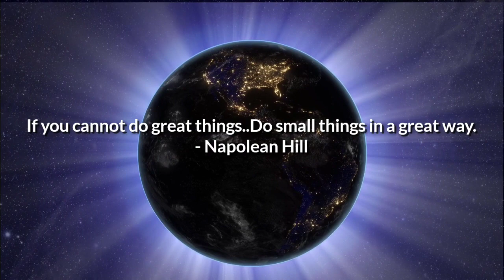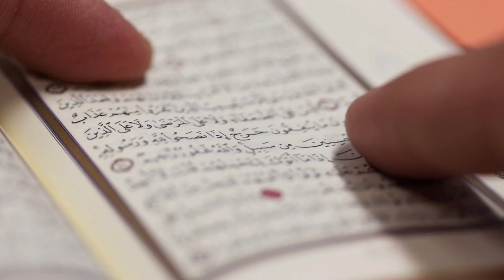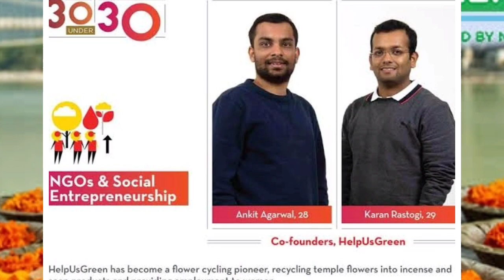केसे कानपुर के startup ने Temple में फिक्के हुए फूलों से बनाई लाखो की कंपनी!!HELP US GREEN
HelpUsGreen is the world's first lean solution to the monumental 'temple-waste' problem. We have pioneered the 'flowercycling' technology to preserve the Rivers Ganges from becoming a religious sewer by up-cycling the monumental temple-waste in India.
phool.co,helpusgreen,ankit agarwal,karan rastogi,
A plastic stool.

This was what one woman said she liked best about working at HelpUsGreen, the social enterprise founded by Ankit Agarwal. She now earns more. For the first time ever, she has a bank account. She also receives insurance and retirement benefits.

"I asked her why a plastic stool, which is not even worth 200 rupees (about US$2.70)”, says Ankit, as he recalled the exchange. She replied, "I'm 53 years old, no one has ever offered me a seat before.”
For a Dalit in India, everyday dignities — like being offered a stool to sit on — aren’t taken for granted. The caste system, a social order in India powerful even today, divides people into different groups based on their professions.

Dalits are deemed “untouchable” by this system, because of their occupations: for instance, cleaners of human waste (manual scavengers) and dead animals, leather workers, street sweepers and cobblers. As such, they face social discrimination, even though “untouchability” and caste discrimination are illegal.

It is this oppression, which consigns millions to injustice and poverty that Ankit tries to tackle through HelpUsGreen. The social enterprise, based in Ankit’s hometown, Kanpur, didn’t start out with the purpose of empowering Dalit women. It had another problem in mind: the endless stream of flowers entering India’s rivers each day, offered by devotees at temples.

India generates over 950,000 kgs of temple waste annually. Image Credit: Help Us Green
“There are over 200 temples in Kanpur, and the total waste was more than four tonnes a day,” says Karan Rastogi, co-founder of HelpUsGreen, and Ankit’s childhood friend.
Wanting to prevent the pesticide and chemical-ridden flowers from adding to the water pollution, they began tinkering in their kitchens, looking for ways to turn unwanted flowers into useful products. Beginning with the humble compost, the duo soon moved on to create incense sticks and cones — with harmful chemicals like arsenic and lead removed, using a formula they cooked up.

The brand name they dreamed up for these products? Phool, which is Hindi for ‘flower’. Along the way, it became clear that the social enterprise could do more — empower marginalised women by hiring them.

Creating impact

“It’s very easy for us to ask, ‘Why do these people do these jobs? Why do they pick up people’s excreta?’,” notes Ankit. “But once a person knows that the person was cleaning sewage or drain pipes, rarely does anyone want to employ them.”
So he sought not only to hire women — to sort the collected flowers and craft the incense by hand — but also to create a working environment that treated them as equals. The women earn Rs 7,860 rupees (about US$112), which is slightly above the minimum wage for skilled workers in India.

Calling them, 'She The Hero,' the organisation works with the marginalised community. Image Credit: Help Us Green
Aside from benefits like health insurance, “the first thing that we did was to provide clean drinking water, second was a toilet.” “These are two things that make sure everyone in our company is equal. Once you start having the same water, you're all equal,” says Ankit.

Ranjana, a woman who works for Ankit, knows what it means to be treated less than equal.

She once toiled as a hospital worker, who cleaned up after patients. “It was not dirty work, but everyone calls it dirty work, dirty work, dirty work. [But] hunger is a big thing. You have to work no matter how dirty your work is.”
Some employers, she says, think “servants should remain servants, for their whole life. I can do any work, but not as a slave,” says Ranjana. After she found a job at HelpUsGreen through her niece, her life changed. With pride, Ranjana shares that her bank account “always has 2,000 to 4,000 rupees (about US$30 to 60), it’s never empty

phool.co,helpusgreen,help us green,ankit agarwal,karan rastogi,forbes under 30,kanpur startup.

An Idea of recycling flowers started when Ankit Agarwal[4] with his friend visited Ghats of River Ganga and realized the danger of temple flowers containing pesticides and insecticides. They planned to meet temple waste management and pitch their idea of recycling flowers. After a year and half of research product like incense cone and vermicompost started.

If u want to buy products of phool.co-